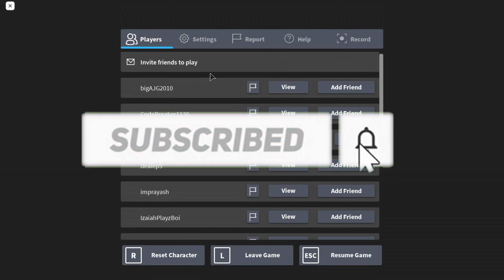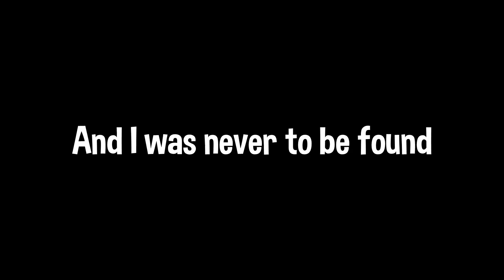Messing Around with Hollow Knight | A Universal Time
hollow knight very cute